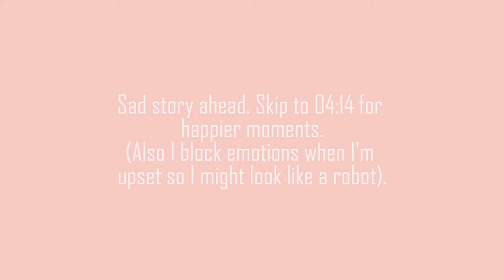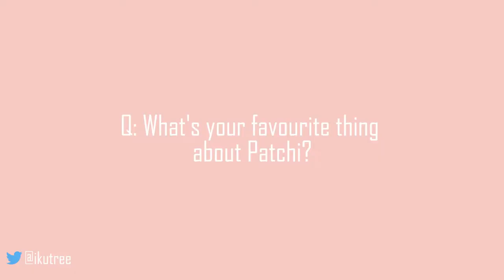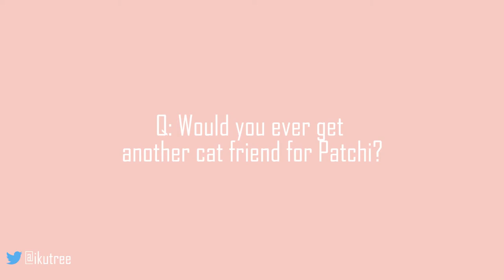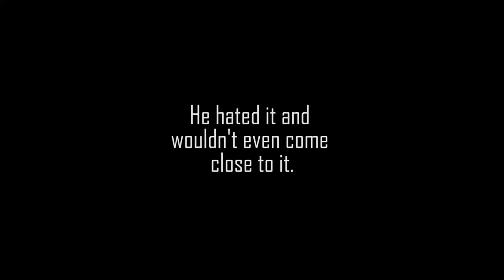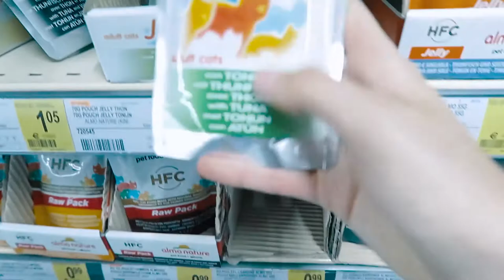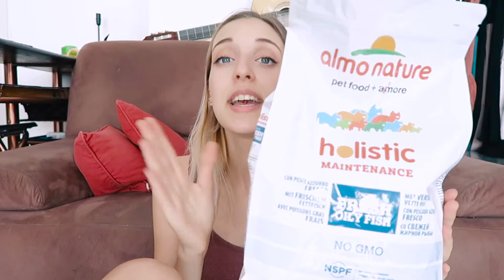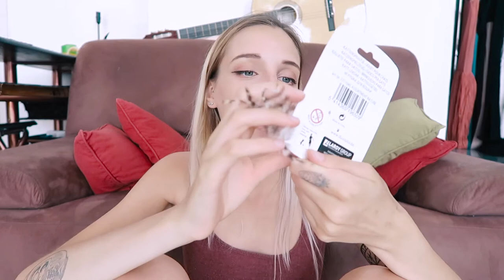Patchi's Birthday (& his story) | IkuTree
Patchi's birthday and his story of how he came into my life!